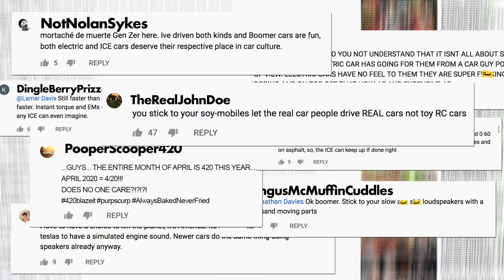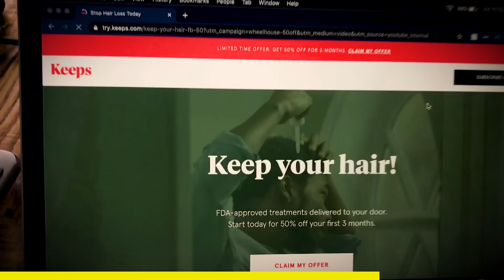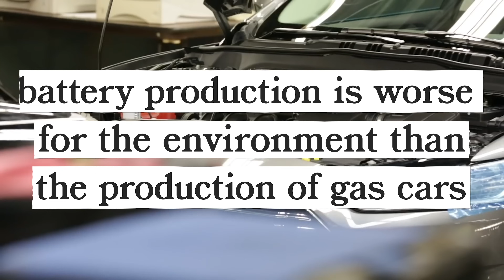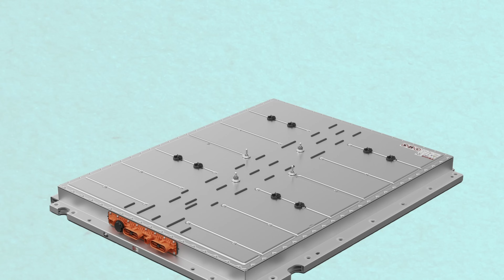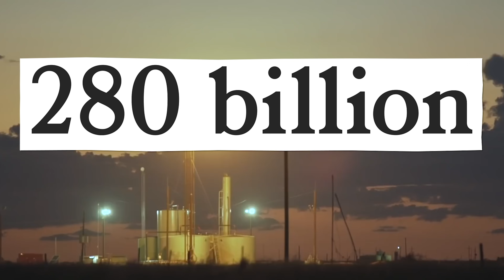Are Electric Cars REALLY Better for the Environment?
We hear it all the time: “Electric cars are better for the planet”. Statements like that have been the foundation of electric car builders like Tesla for over a decade. But is it true? Join Nolan and take a deep dive into the manufacturing process, and see just how much energy goes into building a car. We’re gonna find out if electric rides are better for the Earth once and for all.

Compare Electric Cars and Gasoline Cars emissions: Climobil App